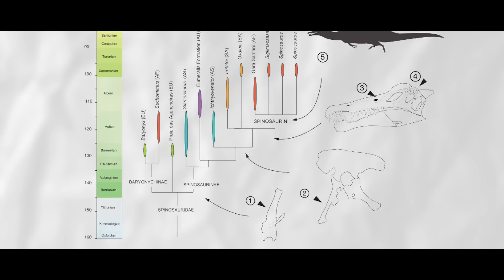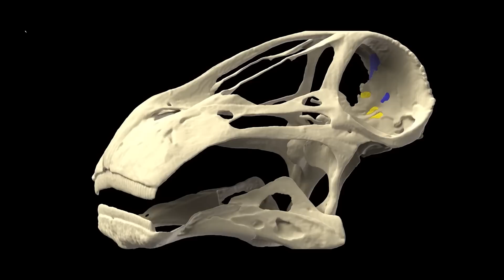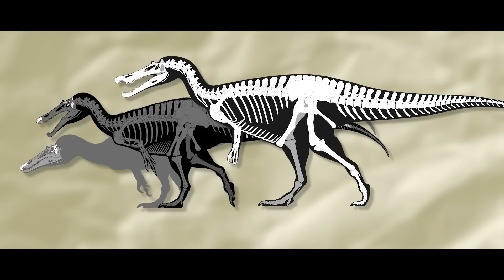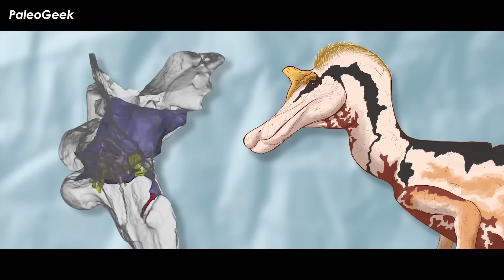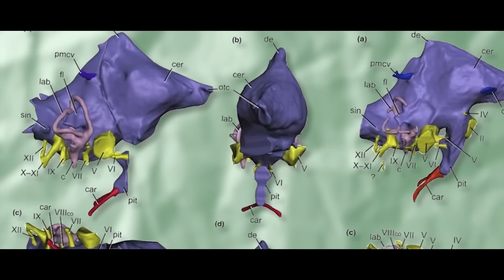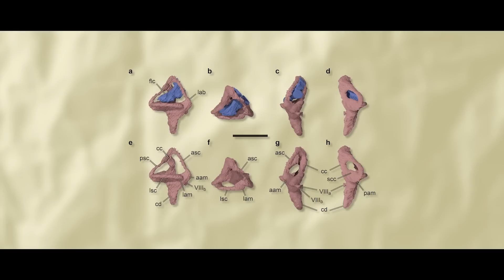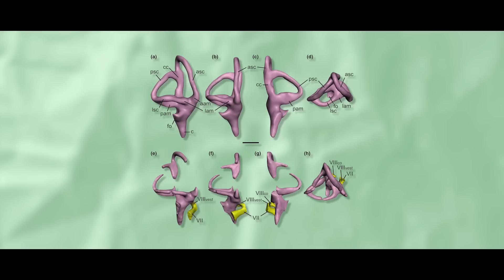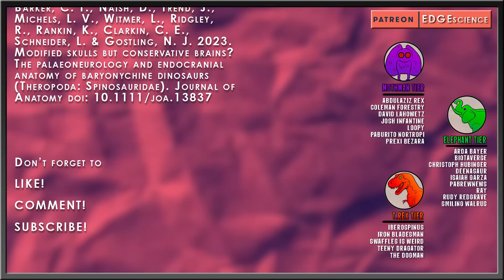Shocking Truth of Spinosaur Brains Revealed! | Spino Saga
Spinosaurs are always a great topic to bring up. They are always in the news. Always unique. And always tragically mysterious. It stands to reason they should have some wacky brains, right? After millions of years of evolving into semi-aquatic fish-eaters, they should have the networking in their noggins that proves this right? A team of paleontologists digitally sliced open the skulls of a few of the English ones and what they found was shocking.

Art in Thumbnail belongs to - Anthony Hutchings

✅ MUSIC ✅
“Toxification” - DASK
“D-Code” - Dust Devil
“Mainlander” - Jean Leonti
“Positive Enterprise”
“Dialogue”
"Rocinante” - State Azure

RESEARCH
Barker, C. T., Naish, D., Trend, J., Michels, L. V., Witmer, L., Ridgley, R., Rankin, K., Clarkin, C. E., Schneider, L. & Gostling, N. J. 2023. Modified skulls but conservative brains? The palaeoneurology and endocranial anatomy of baryonychine dinosaurs (Theropoda: Spinosauridae). Journal of Anatomy doi: 10.1111/joa.13837